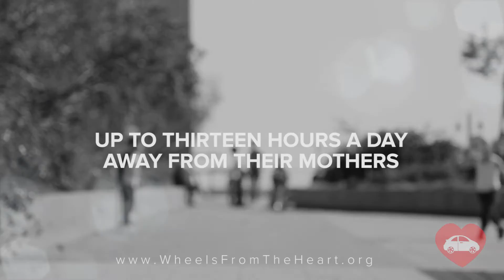Wheels From The Heart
A non-profit organization dedicated to providing reliable cars to single mothers and their families.